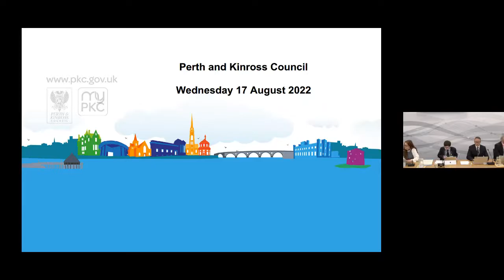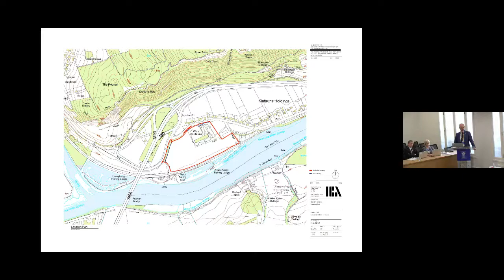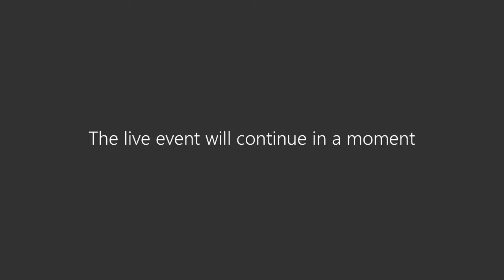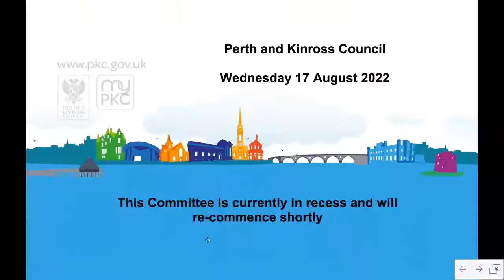Perth & Kinross Council - 17 August 2022 (Part 1)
The recording of the first part of the Perth & Kinross Council meeting held on Wednesday 17 August 2022.